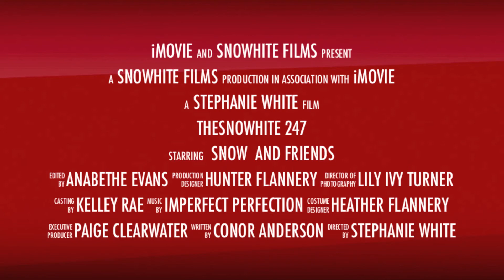Channel Trailer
This is my trailer for my channel.